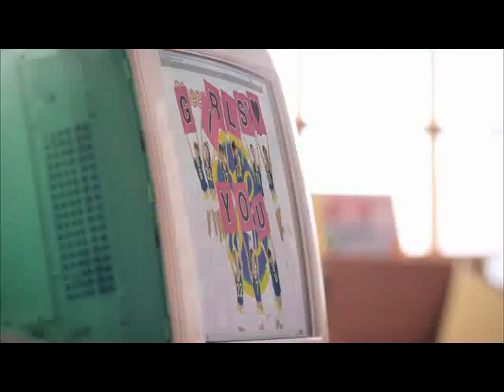MV SNSD Oh!